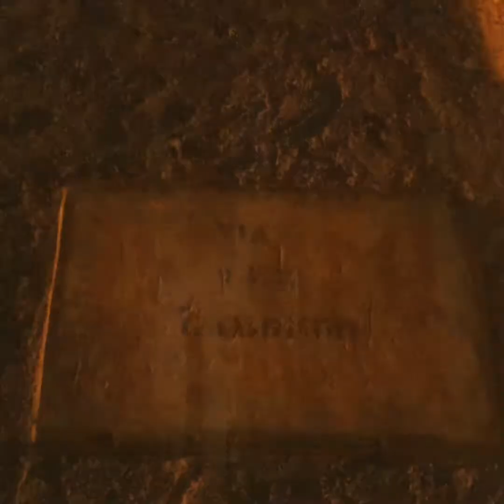Guarcino in Notturna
Un giretto per il centro storico